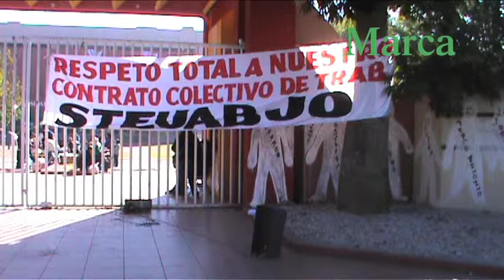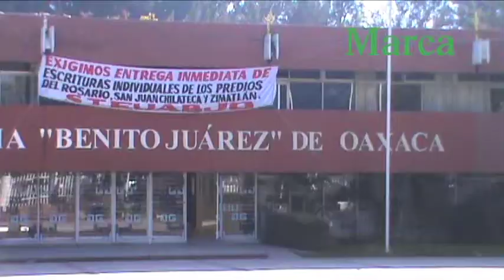Amenaza STEUABJO con huelga en la universidad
Integrantes del Sindicato de Trabajadores y Empleados de la Universidad Autónoma Benito Juárez de Oaxaca, realizaron un paro de labores para exigir el cumplimiento a sus demandas laborales.

Los manifestantes tomaron esta medida para presionar a las autoridades universitarias para que otorguen un incremento salarial, la contratación del personal eventual, así como otras prestaciones.

Desde temprana hora, los inconformes cerraron los accesos a ciudad universitaria, impidiendo el ingreso para unos 20 mil estudiantes a sus escuelas y facultades.

Los centros universitarios de Tehuantepec, Huajuapan y Puerto Escondido también permanecieron cerrados.

Hasta el momento se han sostenido cinco juntas conciliatorias en las que el sindicato asegura que solo se ha resuelto un 10 por ciento del pliego petitorio.

De no llegar a un acuerdo, los casi dos mil trabajadores estallarían la huelga para este primero de febrero en la UABJO.